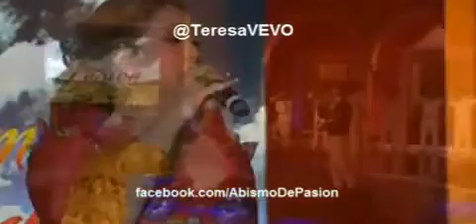Presentacion Abismo De Pasion Mariachi Real Santa Cecilia Y los ganadores de la voz México